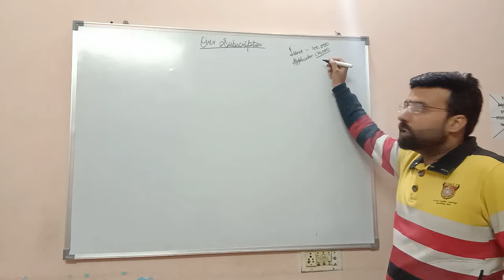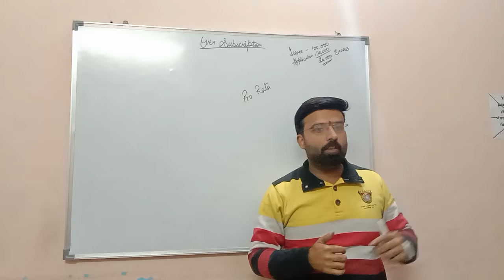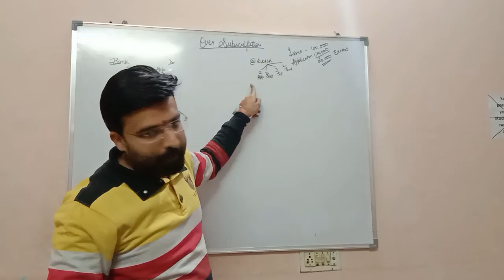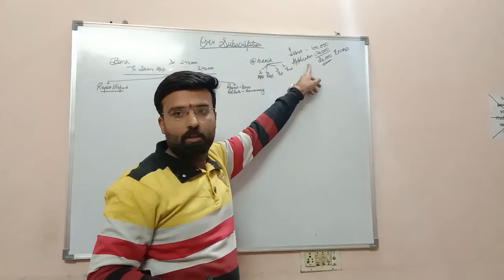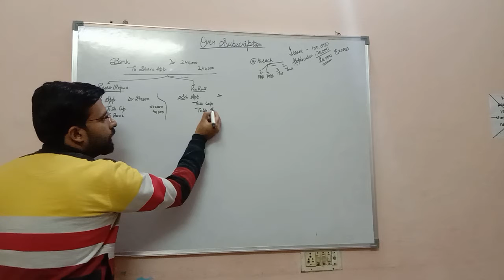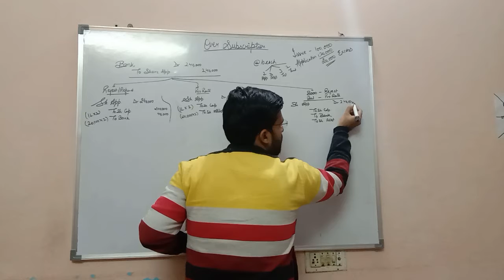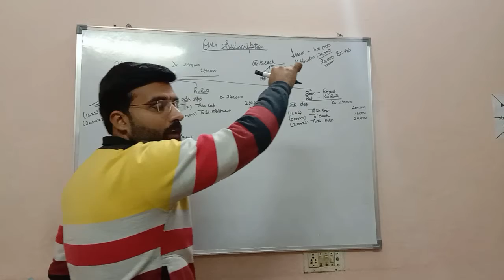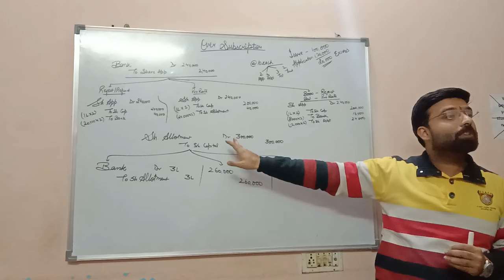Over subscription of shares - issue of share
over subscription of shares / Revision Classes For Class 12th / Accountancy class 12th